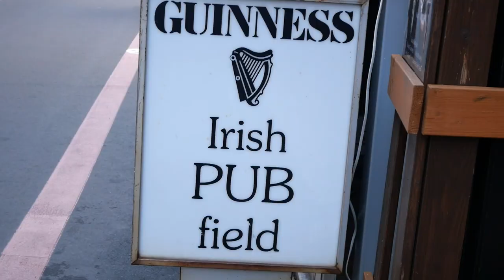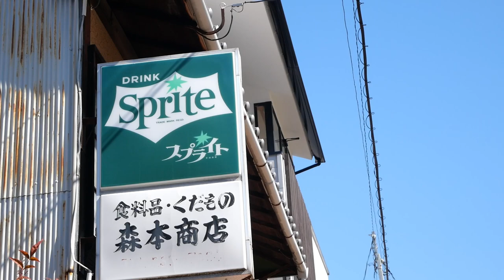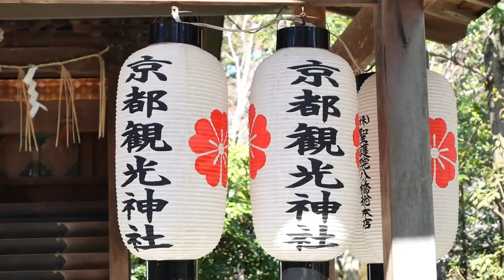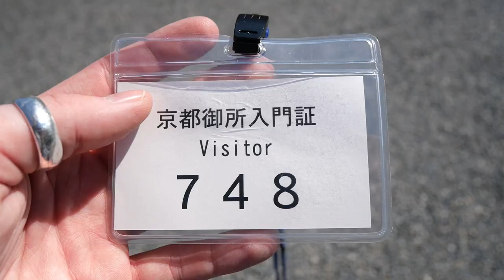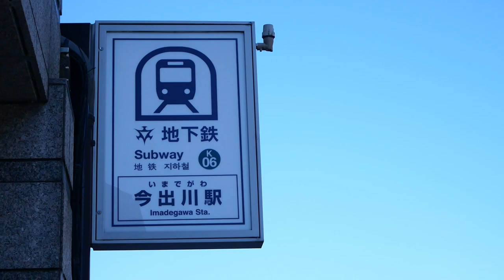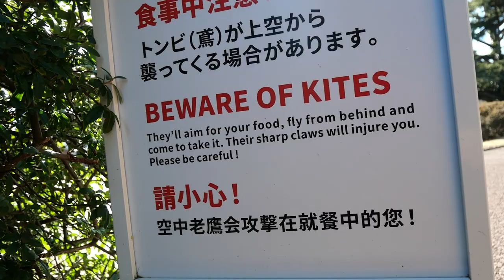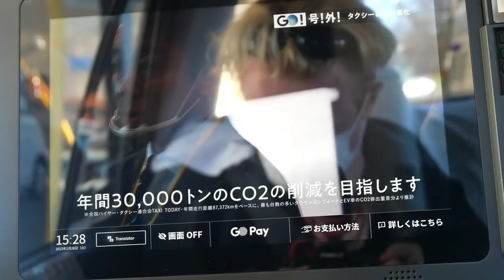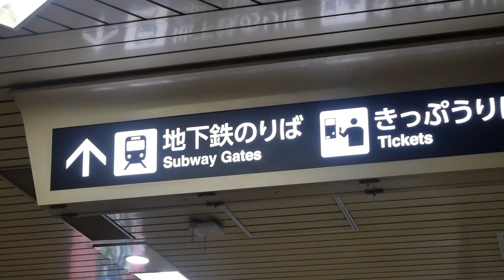All That Glitters - Japan Vlog 🇯🇵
For once i visit something other than temples. And i take a bath